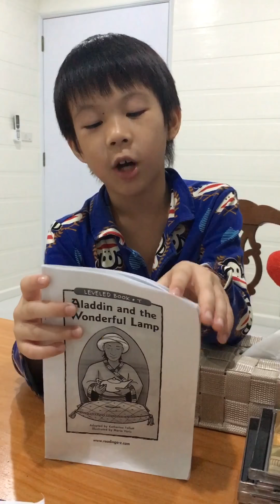"Aladdin and the Wonderful Lamp" Book Talk -KennieSuperstar016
"Aladdin and the Wonderful Lamp" Review